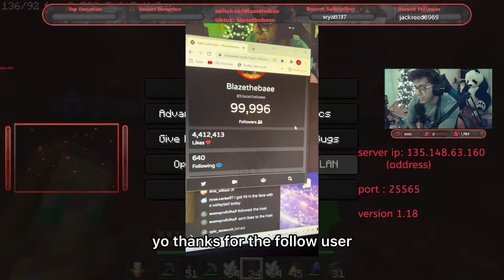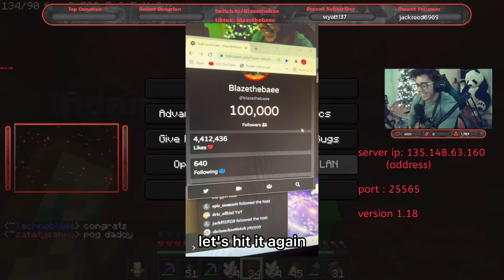I HIT 100K ON TIKTOK, LAVA FUN AND MORE!! SMP W/VIEWERS PT.27!! FUNNY MOMENTS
Minecraft info

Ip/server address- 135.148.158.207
Port- 25565
Name- blazeSMP
Version- 1.19+

Trying everything, ignore this lol UwU